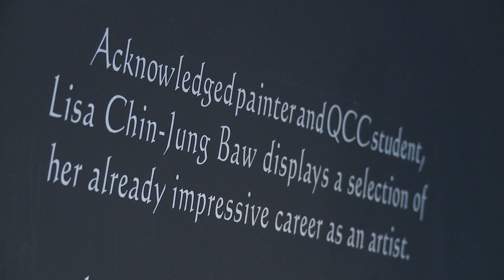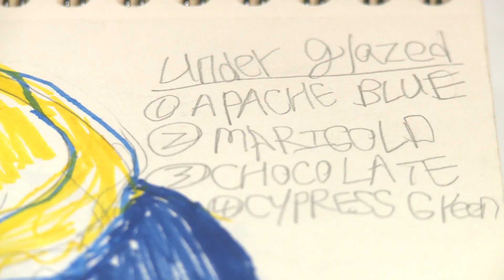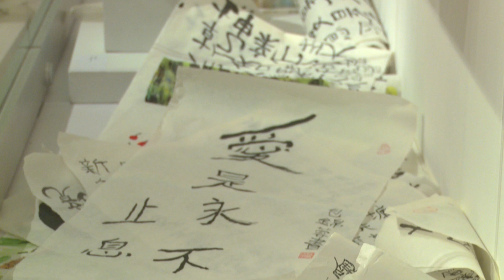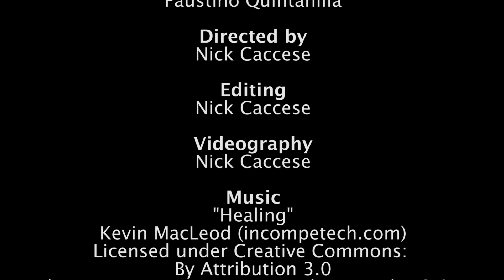Windows of Inspiration: Lisa Chin-Jung Baw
Windows of Inspiration
Lisa Chin-Jung Baw
March 11, 2015 through April 9, 2015

Acknowledged painter and QCC student, Lisa Chin-Jung Baw displays a selection of her already impressive career as an artist. Her work stands out with youthful expressiveness in its carefully layered colors and bravado brushwork. She delights in her ability to render a world of art with line and color. With her thickly loaded expressionist brush, Lisa Chin-Jung Baw heightens her subject matter colorfully, and brings together her appreciation of the history of art.

Her subjects are traditional: still lifes, often with flowers, landscapes and portraits, that possess a vitality informed by the great artists through whom she is discovering the world, including Monet, van Gogh, Kandinsky and Matisse.

Lisa Baw was born with severe cerebral palsy in 1985 in Taiwan (Taipei). When she was 16 years old, Lisa suffered severe liver poisoning and had to undergo an emergency liver transplant surgery. The operation was successful, but the brush with mortality changed Lisa's perspective on life. She realized that she needed to live her life to the fullest, and it was this realization that gave her the courage to pursue her dreams.
She has been painting since the age of five, but at seventeen she took up oil painting as a way of training her eye-hand coordination and discovered her life's passion in the process. Later she founded the Wish Dreamer Foundation which was designed to give back and help others like her realize their dream, and to help them strive toward the fulfillment of their potential. The foundation raised several thousand dollars through the sale of Lisa's artwork.

She has had several sole exhibitions in both Taiwan and New York. Her exhibits in Taiwan have graced the National Chiang Kai-Shek Memorial Hall, National Taiwan university hospital gallery, National Taiwan Central Library, National Taitung Living Art Center. Her art has also been exhibited in the Culture Center of Taipei Economic and Culture Office in New York as well as ASA-The College for Excellence in New York. Her work was chosen by IBM to be included in the company's yearly calendar and Thanksgiving cards. Her work is in the collection of many private foundations and collectors. Eurasian Press published a collection of her works entitled Chin Jung Baw's Album Of Paintings in 2007. And win the honor of Taipei City Government 2009 the best children's book prize.

In 2000 the Executive Yuan Republic of China awarded The Forth Disabled Golden Eagle Award for being a role model for overcoming disabilities and to grant an interviewed by President. After winning the Excellent Novice Award in 2001 by the Motion Pictures Exhibition of the American Academy of Orthopedic Surgeons at Washington D.C. San Francisco and New York she decided to become an artist. Recently this year she was honored by the Taipei City Government's Department of Education as a notable alumnus of the city's vocational educational system.

In 2013 Lisa received Top Ten Most Outstanding Young Women Award from the People's Republic of China.

Lisa has also won several medals in swimming at the Special Olympics. She has been awarded Larry Bangser Memorial Swimming Award on June 8th, 2010 for Outstanding Effort, Spirit and Achievement in the Sport of Swimming. Besides swimming, Lisa has been practicing ballet dance.

Currently a fine arts student at Queensborough Community College of the City University of New York, Lisa Baw has a persistent dream to one day teach art to kindergarten children with hopes that it will change their lives as it has changed hers.

Lisa's life's story entitled Living In True Life was published by 2-Fishes in 2006.

Lisa has been continuously studying painting at QCC Art and Design Department for the past six years.